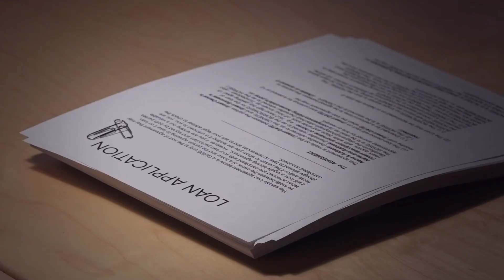Home Buying: It Might Be Worth Digging Into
There are hundreds of thousands of people who believe, for one reason or another, they cannot afford to buy a home currently.  Some people may not for any number of reasons but it would be very surprised to know how many who can buy but have gotten some bad information along the way.  It’s worth digging a little deeper to find out the facts.

While you're there, download a free copy of my Buyer's Guide.